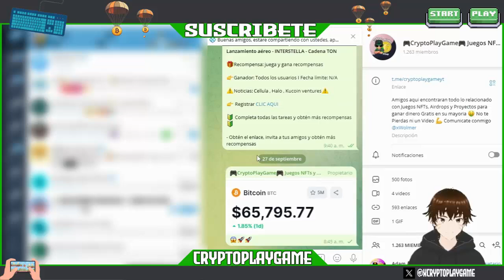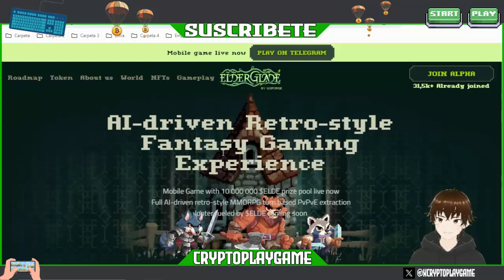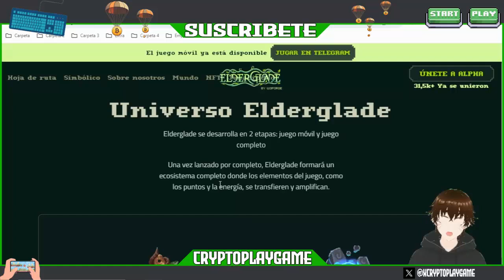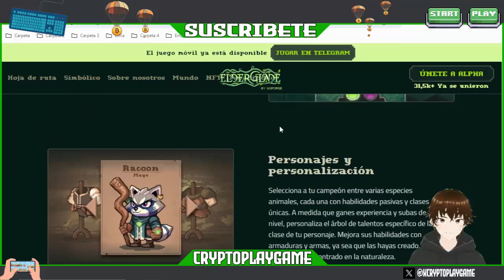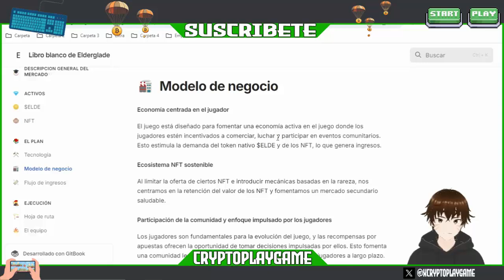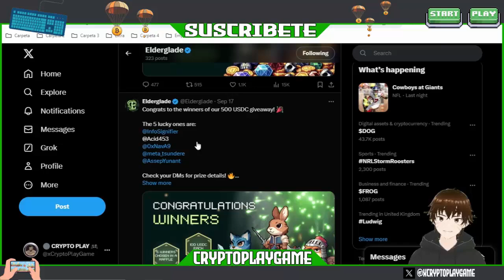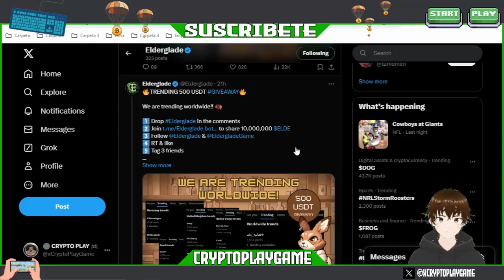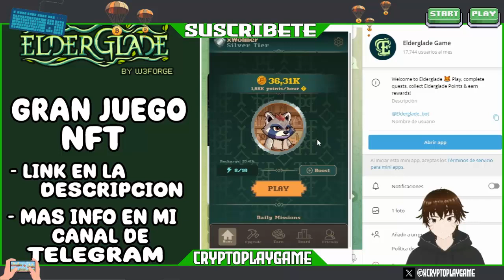🐺GANA TOKENS $ELDE EN ESTE JUEGO NFT🦝 AIRDROP PARA GANAR DINERO GRATIS EN ELDERGLADE 🤑 RECIEN SALIDO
Bienvenidos a mi Canal "ṤʋṣċƦȋɓɜŧɜ" Amigos aqui les traigo un nuevo JUEGO NFT con mucho potencial 🤑 trae un Airdrop por su lanzamiento en Telegram y muy pronto su juego dentro del Navegador para disfrutarlo y Ganar Tokens $ELDE 🙀

⚠️ ¡Advertencia! ⚠️

                                      (0 0)
                         --oOO- (_) ---oOO--
                                  ooO Ooo
sεяα dεnunciαdα.